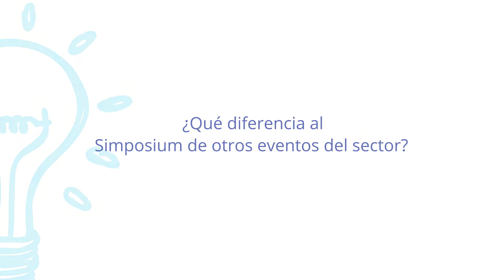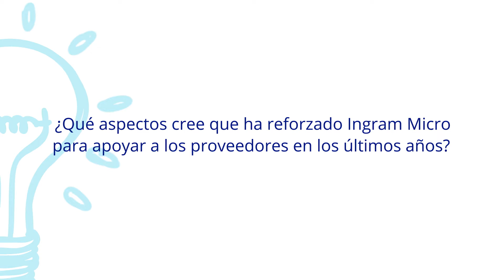Simposium 2016 - Entevistamos a Microsoft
Entrevistamos a Elba Fernández, Distribution Manager & Cloud Business, Microsoft.
Elba Fernández destaca el papel de Ingram Micro y su Marketplace hacia la gestión de los productos cloud y las novedades y soluciones de la nube de Microsoft.